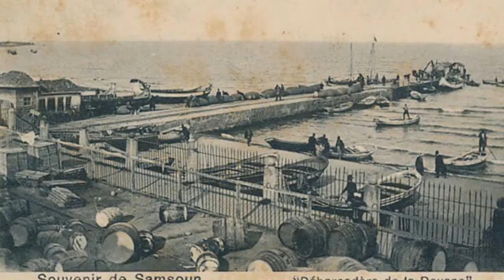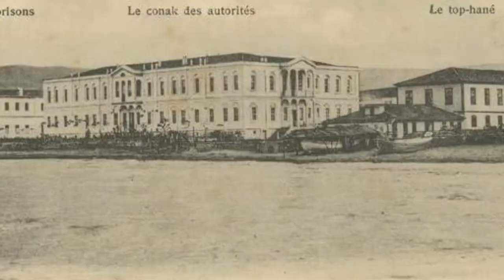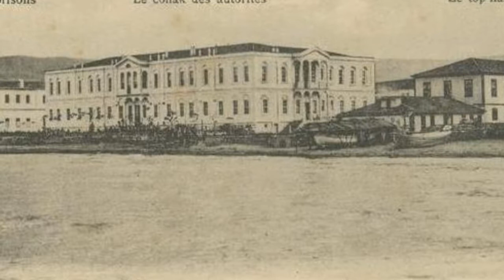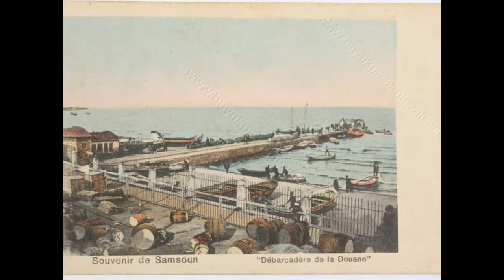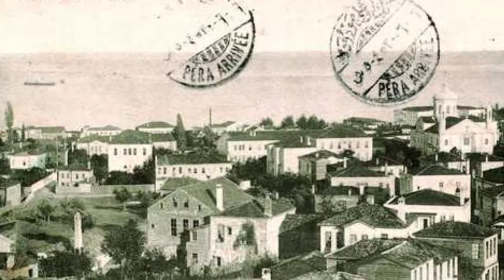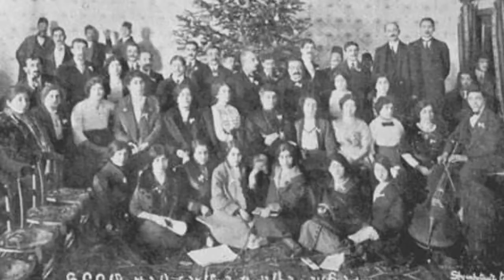Bir Zamanlar Samsun